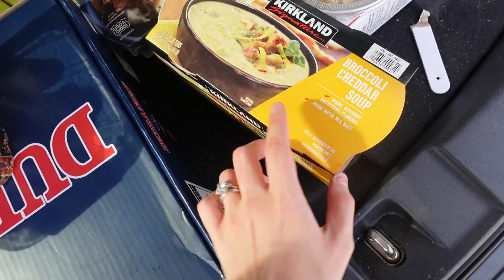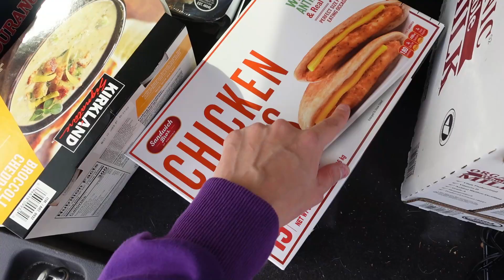wisdom teeth surgery | ditl of a wife & mom | Lindsey Crowe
In todays video, I take turner to get his wisdom teeth removed. It is a typical ditl Day in the life vlog! I am a mom to 2 kiddos and a wife!

christian homemaking
day in my life as a wife
day in my life as a mom
christian mom
christian wife
ditl of a wife
ditl of a mom
sahm vlog
small youtuber mommy vlogger
mommy vlogger